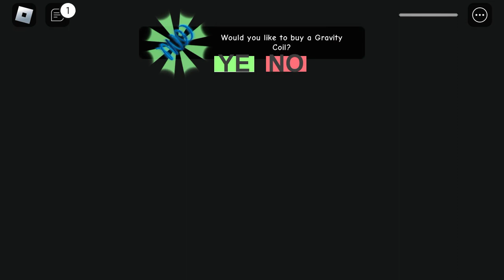Escape papa pizzeria part 2